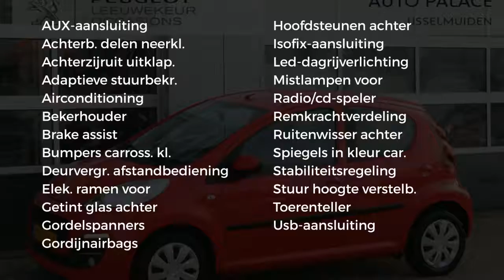Peugeot 107 1.0 68PK 5D AUTOMAAT ACTIVE|AIRCO|LAGE KM STAND